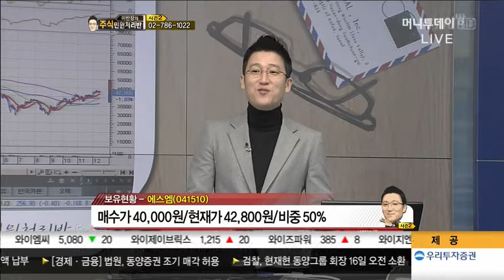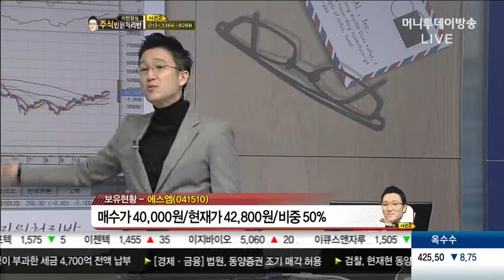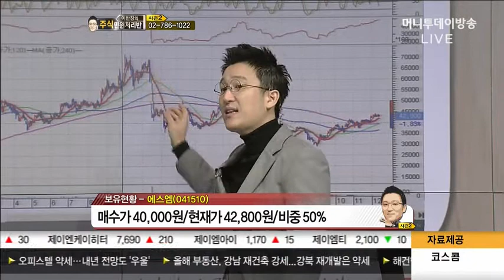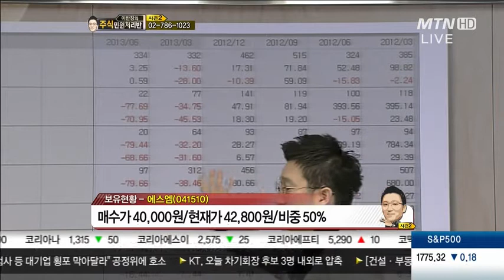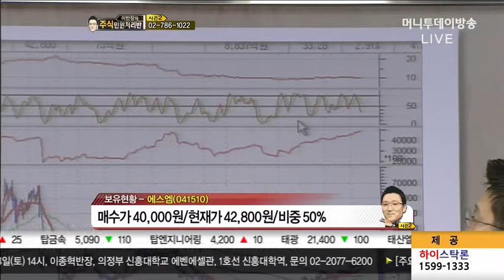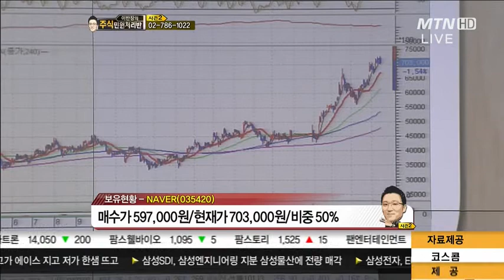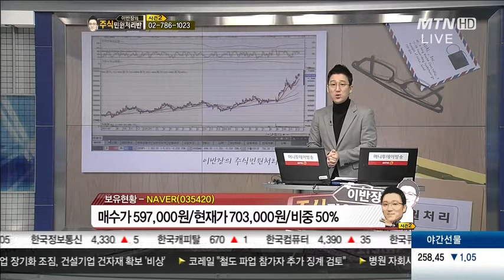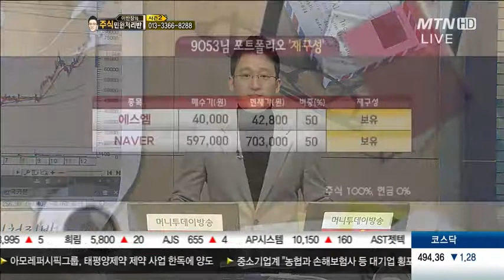에스엠, NAVER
12/14 이반장의 주식민원 처리반 1부